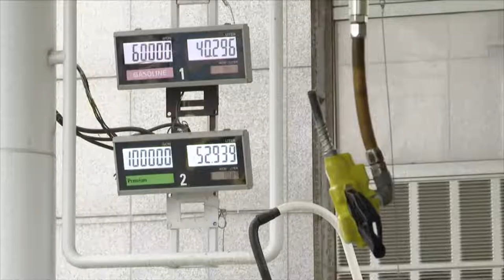[이데일리N] ‘유가 급등’에 6월 수출물가 12.7% 상승... 12년래 최고 (20210714)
수출 주력품목인 반도체와 석유제품 등의 가격이 오르면서 6월 수출 물가가 1년 전보다 13% 가까이 상승했습니다.
14일 한국은행이 발표한 6월 수출물가지수는 107.12로 전년동월대비 12.7% 오르며 2009년 3월 이후 가장 큰 폭의 상승세를 기록했습니다.
품목별로는 국제유가 상승과 전방산업 수요 회복에 화학 제품은 1년전보다 31.7% 올랐고 경유 등 석탄 및 석유제품은 65.9%나 급등했습니다.
6월 수입물가지수는 115.43으로 6년 9개월 만에 가장 높은 수준을 기록했습니다.
수입물가가 오른 이유로는 작년 마이너스 상승률에 따른 기저효과 외에 국제유가 상승 등의 영향으로 광산품과 석탄 및 석유제품 상승이 두드러졌습니다.